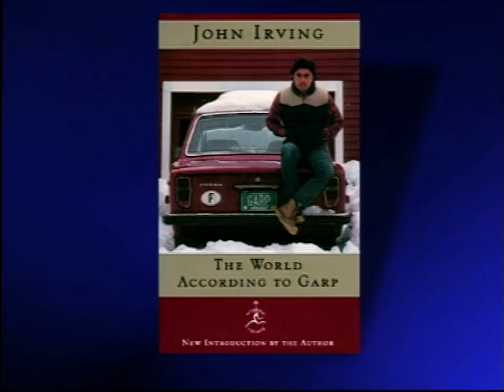John Irving interview (1998)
Author John Irving talks "A Widow for One Year."